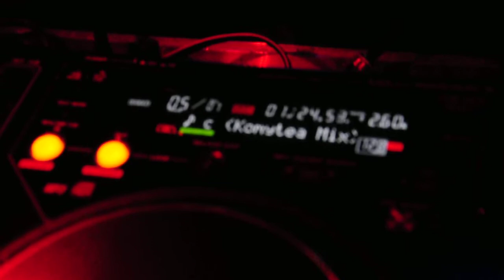AlterImage @ Cielo NYC 9 25 w Dave Dresden playing Maxi Valvona Mellow Dramatic Komeytea Remix